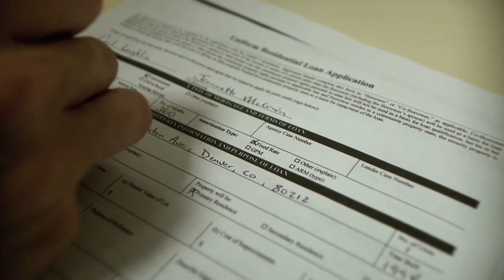Generation U trailer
Unemployment could be the adventure of a lifetime.

Created by Nate Golon. Directed by Andre Welsh.

Starring Nate Golon, Clark Koelsch, Megan Griffiths, and Ben Fuller.